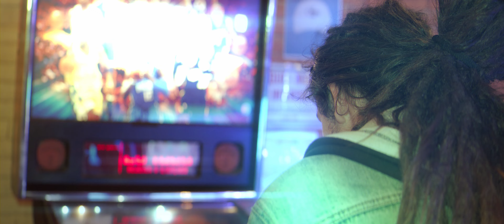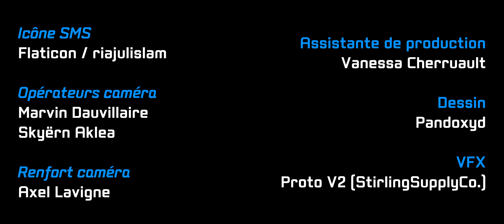SKYERN AKLEA - IT'S MIDNIGHT AGAIN (Feat. Marvin G.) (Official Music Video)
Le clip raconte l'histoire d'un loser, qui passe son temps à jouer à des jeux-vidéo mais n'arrive pas à en tirer quelque chose de bien. Comme chaque soir, il sort pour se rendre à une salle de jeux y rejoindre des amis, il y va en skate et essaie de faire quelques tricks. Mon personnage accumule des points tout au long du trajet qu'il perd bêtement en se faisant recaler à l'entrée de la salle de jeux, à force de griller la file d'attente tous les soirs les gens finissent par en avoir marre de lui. Puis vient le moment de jouer tous ensemble..

Opérateurs caméra : Marvin Dauvillaire, Skyërn Aklea
Renfort caméra : Axel Lavigne
Assistante de production : Vanessa Cherruault
Dessin : Pandoxyd
Icône SMS : Flaticon / riajulislam
VFX : Proto V2 (StirlingSupplyCo.)

Remerciements :
Battle Kart Nantes
Commissariat de Pantin
Laser City Val d'Europe (ex-Oasis Game Center)
Tadico Events
Florian Desvignes
Goz

Figurants :
Alicia Masetti
Ashley Magnus
Axel Lavigne
Axelle Trempé
Catymimi.mc
Elliott Deotto
Elsa Chainay
Franck Wang
Gomar Monster
Hugo Vietti
Isla Fokkens
Kickban
Laure Benoit
Lauryanne Philippe
Loïc Buxtorf
Lucas Porrini
Marin Jehenne
Marjorie Dumas
Marvin Dauvillaire
Marvin Grandjean
Mattéo Masetti
Mélissa Valleran
Nicolas Chollet
Olivia Delamare
Pandoxyd
Rayan Thery
Théo Valles
Turtle
Vanessa Cherruault

📝 Abonnés à la sortie : 5 608.